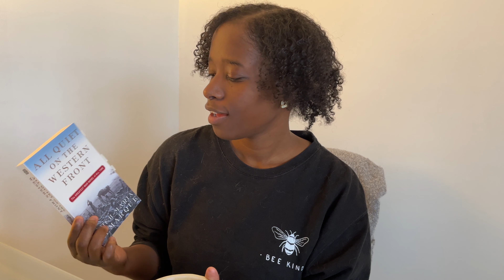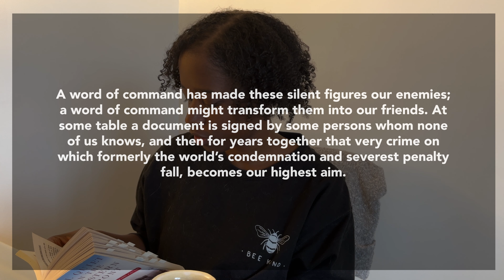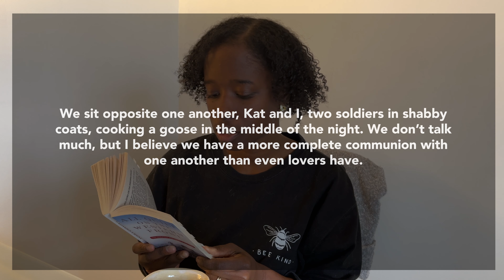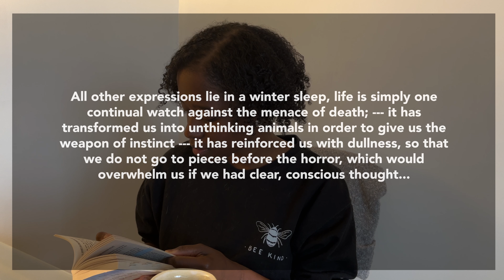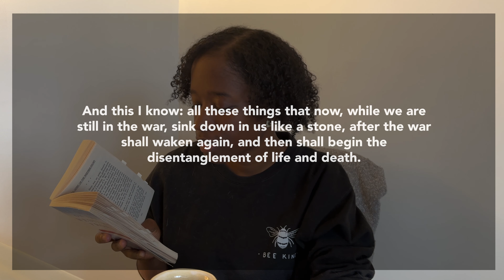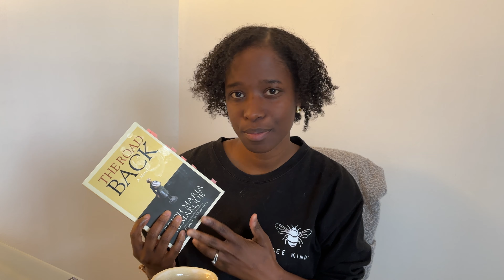Book Review:All Quiet on the Western Front by Erich Maria Remarque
In this video I give my thoughts on this World War I (WWI) classic novel.